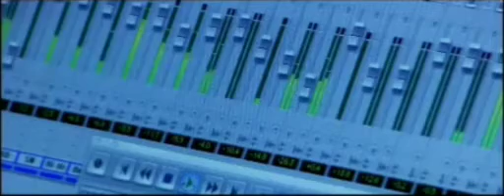أغنية"گعگع يا زبيدة" مغناة من طرف الممثل رشيد الوالي